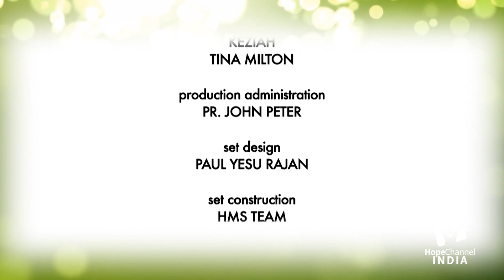03 Shall we Pray | Grandmother with Cancer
Only Prayer bring us Victory from all our troubles. Come and join us in this series to see how people have overcome various crisis in their lives using the power of Prayer.

Series: Shall we Pray

Language: Tamil

Host: Pr. Swamidas Johnson
Guests: Mr. Vethanayagam, Mrs. Raja Sundari